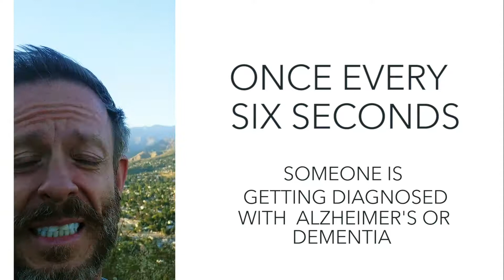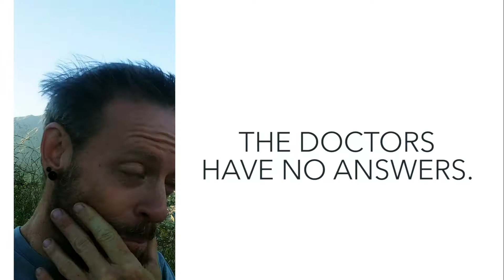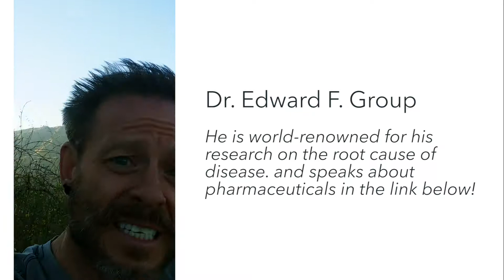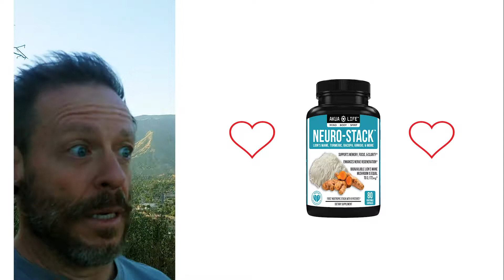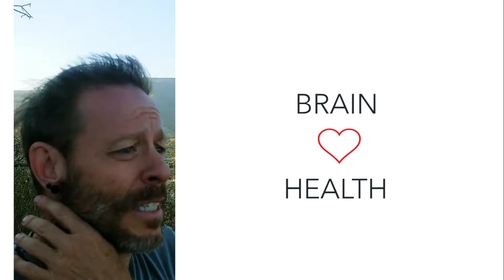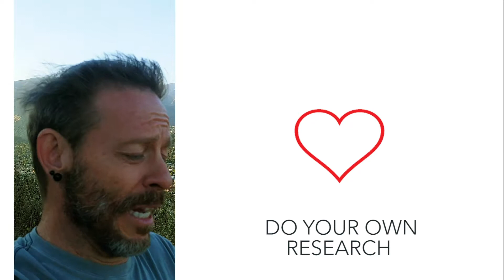My personal story concerning Alzheimer's, Dementia, & HOPE ❤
Thanks everyone for watching my testimonial! I feel it's so important or people to know how Neuro-Stack can help elderly people that we love. Here is my story.
View on Neuro-Stack on Amazon